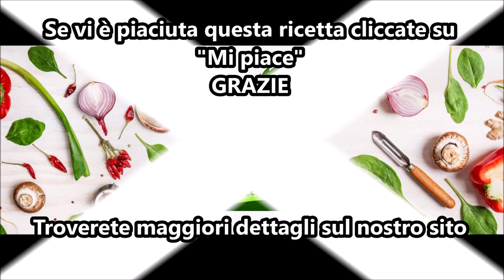Torta alle castagne per bimby TM6 TM5 TM31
Ingredienti:
40 g di uvetta ammollata nel rum
180 g di zucchero
240 g di farina di castagne
50 g di fecola di patate
300 g di latte a temperatura ambiente
1 bustina di lievito per dolci vanigliato
1 bustina di vanillina
3 uova a temperatura ambiente
120 g di burro morbido
20 g di pinoli
50 g di gocce di cioccolato fondente
1 pizzico di sale
zucchero a velo q.b. per decorare (facoltativo)